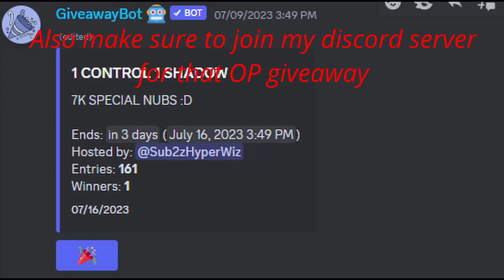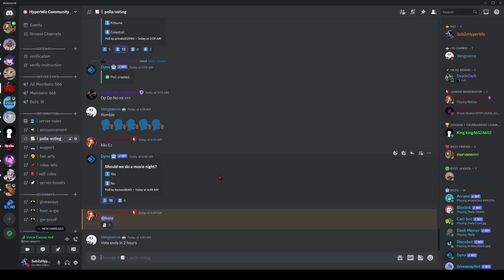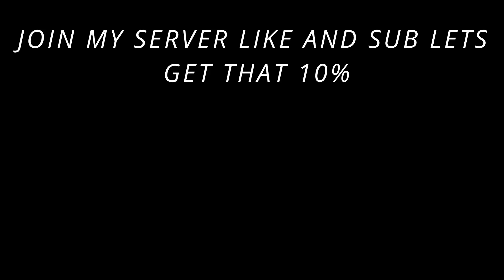Bounty Hunting But with The BEST Quake Combo | Road to 30M | Blox Fruits Hunting #28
ill give a heart to all comments!